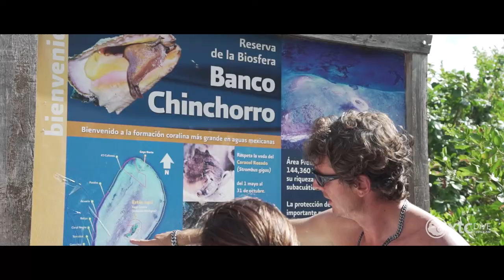American Crocodile Encounter: The final frontier for water enthusiasts!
At XTC, we can provide an experience like no other- the chance to swim with the American Crocodiles of the remote Banco Chinchorro Biosphere Reserve.
Banco Chinchorro is the largest coral reef atoll in the northern hemisphere. With no permanent settlements and very limited access, it is among the last few truly unspoiled, natural wonders remaining.
These trips are highly supervised with safety being of the utmost concern. For our guests and our crocs…